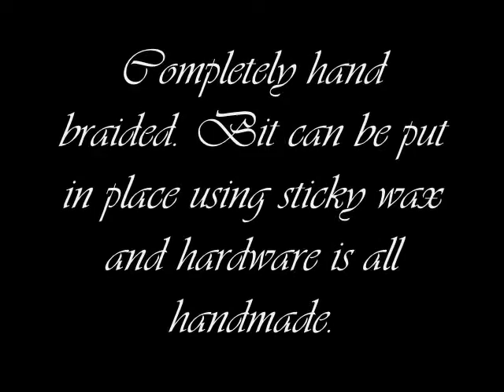Gem Cove Studios Tack Edition ~ New!!!! Braided Bridle ~ Breyer Model Horse Tack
New Braided Bridle. You pick the color. Price is $7.50. Also bit can stay in place if you use sticky wax. I did not have any at the time of taking these pics.
Tassle is optional. Also you can pick if you want split reins(as pictured in video) or closed reins. Also if you want the reins braided, half braided, or not braided. Also rein color(s).